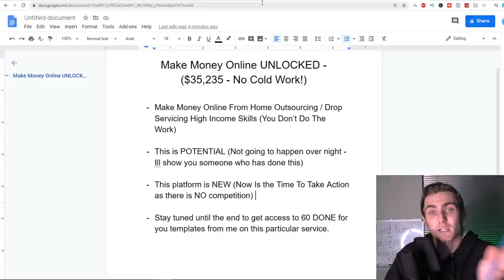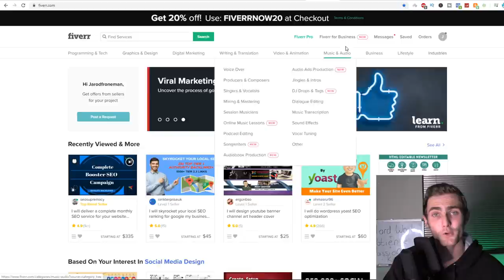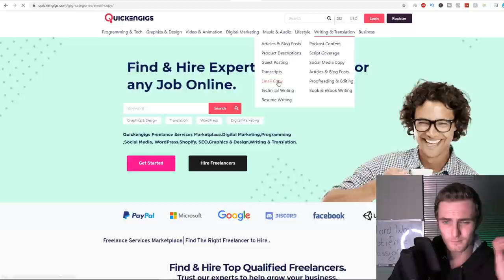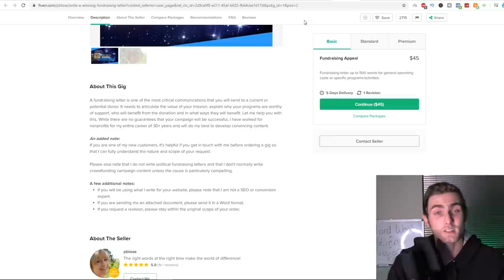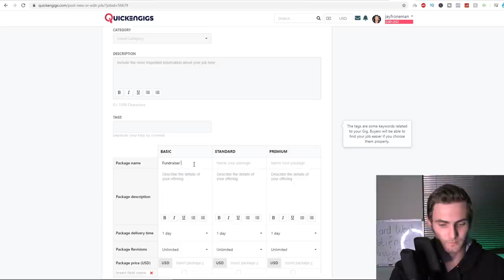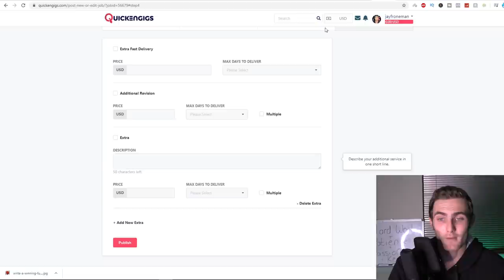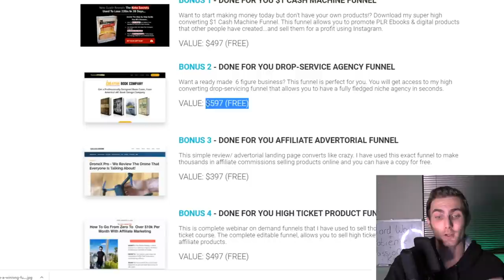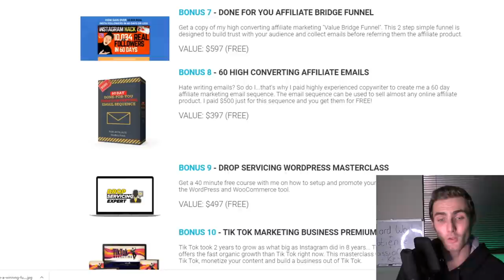NEW Way To Make BIG Money Online ($35,235 - No Cold Work!)